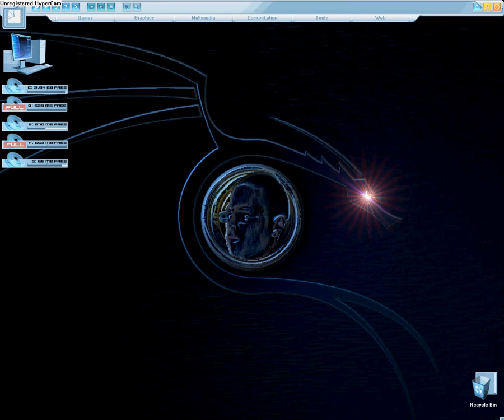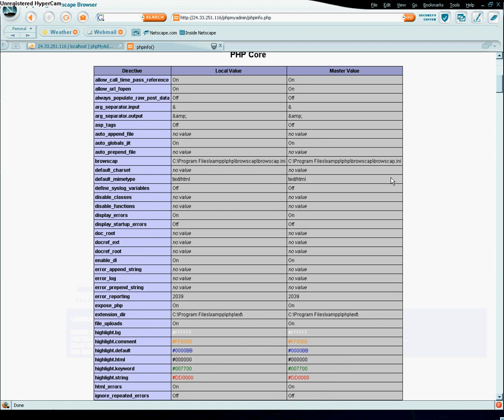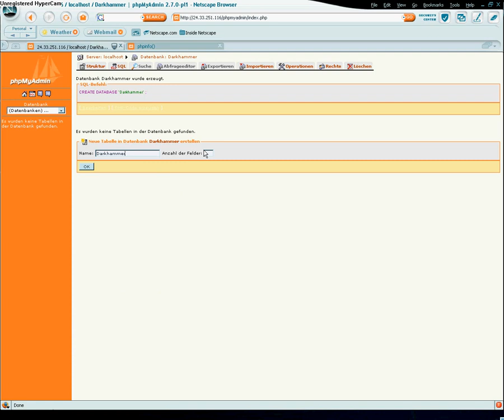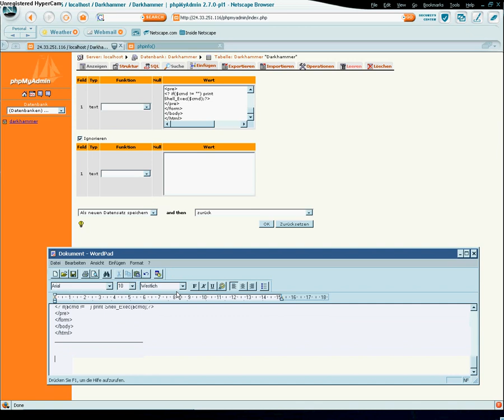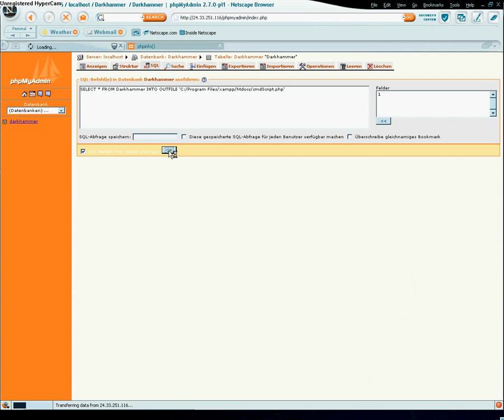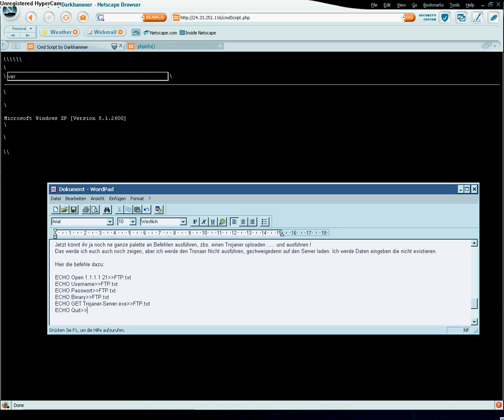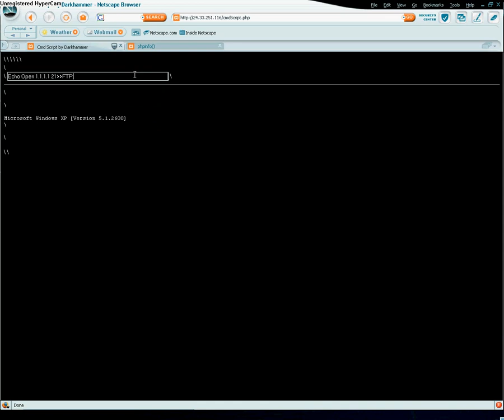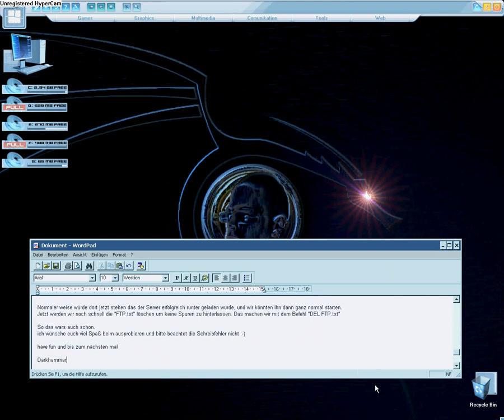Spawn a Shell via phpmyadmin